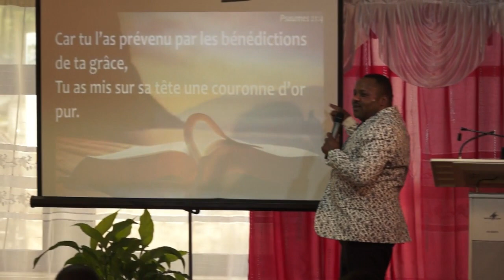Enlever les couronnes sataniques de nos têtes